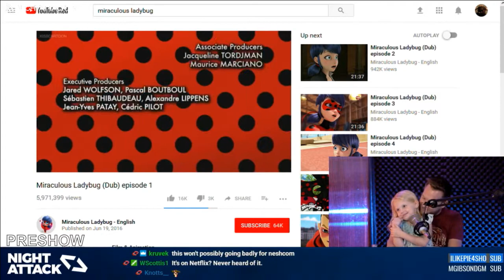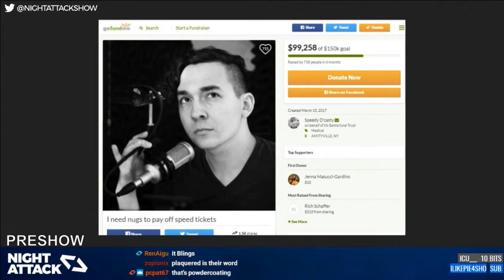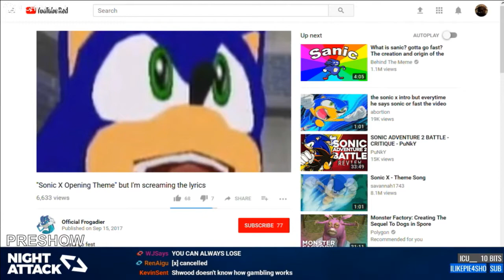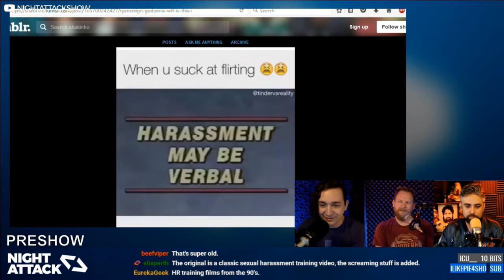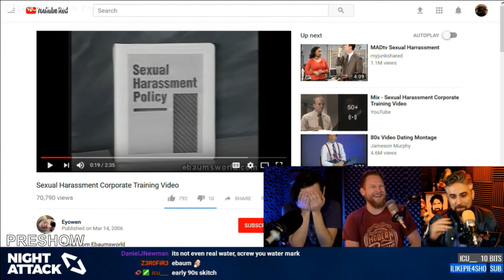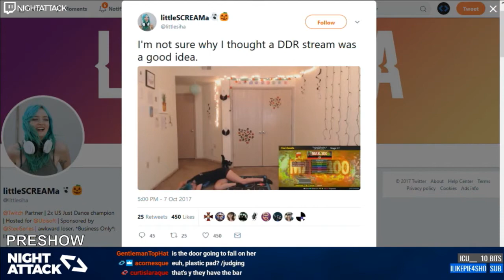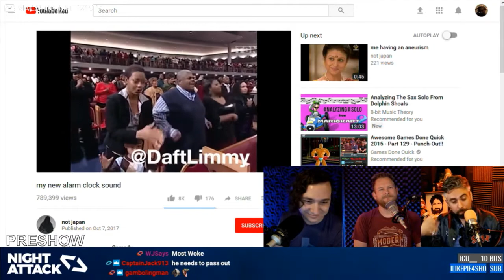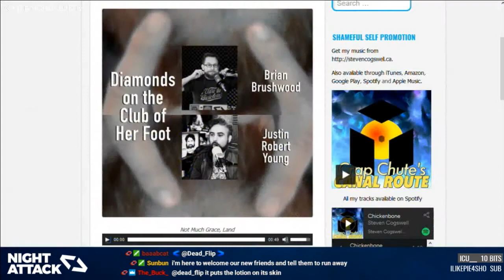Night Attack #190: Preshow